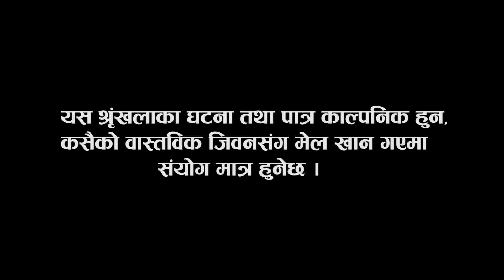New Nepali Comedy Serial Satyanash सत्यानाश Ep. 204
A SUNRISE TELEVISION PRESENTETION: Satyanash सत्यानाश Ep. 204